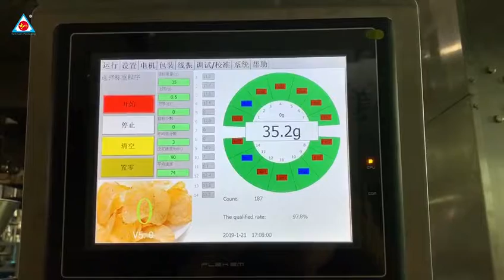80bags per minute High speed 35gram granulated sugar bag packaging machine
Taichuan is a factory of packing machine. Professional in manufacturing many kinds of packing machine. Vertical packing machine and horizontal packing machine.
High speed Sugar packing machine is one of our hot sale product. controlled by servo motors. very helpful to improved the capacity. Compact structure with good grade material. Easy operate and maintain.

For more information please contact Miss Eliane